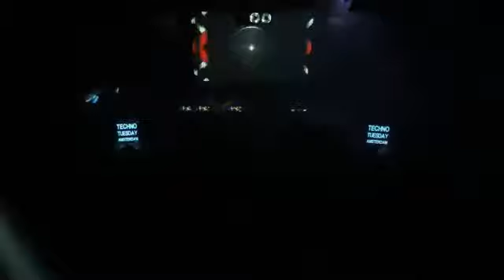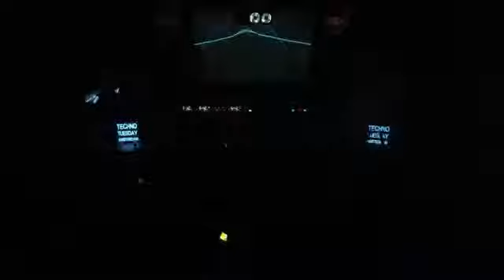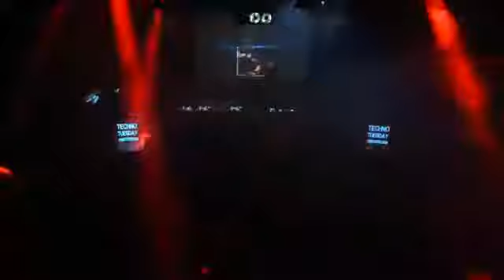Man With No Shadow @ Techno Tuesday 18 12 2018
Track List

01 Noizyknobz - Acid Madness | Acid Love
02 Customer - Taxi Dance | Whistleblower
03 Kerri Chandler - Tokio Dub (Sydenham mix) | Ibadan
04 Reset Robot - Direction | Whistleblower
05 Marco Bailey - Revolutions | Sleaze
06 Roman Poncet - Turn Down | Figure
07 Man With No Shadow - Alanis (Andre Crom mix)
08 Francesco Terranova - Terra 1 | ePM
09 Jeroen Search - Clarity | Dynamic Reflection
10 Ben Long - Fading | ePM
11 Pig & Dan - Pushing On | Drumcode
12 Michael Klein - Broken Keys | Second State
13 Hybrasil - Brahma | Break New Soil
14 Greg Gow - Acid Phantom | Restructured
15 Dustin Zahn - Clear Skies | Enemy
16 Markus Suckut - Subway | Be As One
17 Lo Shea - Activation | DEXT Recording
18) Man With No Shadow - Manila | Drumcode
19 Dense & Pika - Project Zeus | Kneaded Pains
20 Thomas Hessler - Rise | Index
21 DJ Wank - Scary Like This (S File mix) | GND
22 Mele - Queens Day | Lobster Boy
23 UBX 127 - Singularity | Figure
24 Randomer - Fat Purple Figs | Headstrong